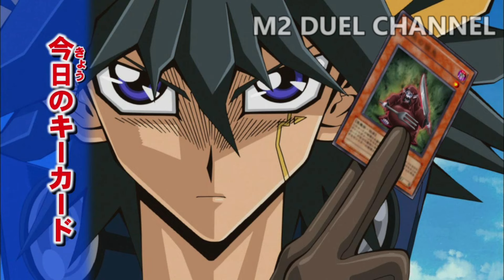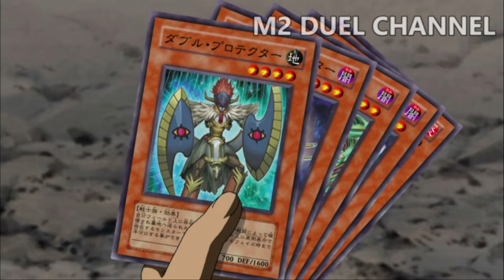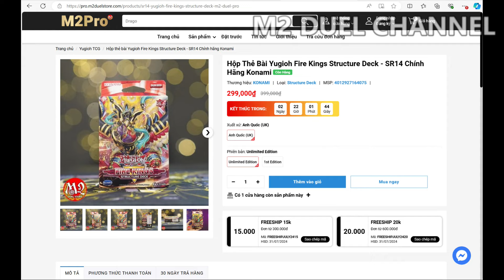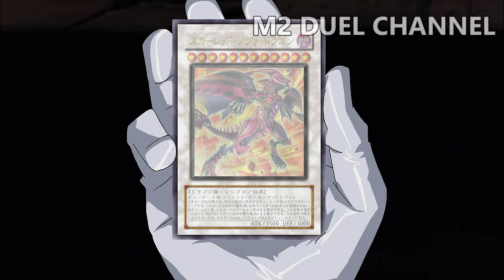Âm mưu thao túng Jack Atlas của Scar-Red Nova - Tóm tắt Review Yugioh 5Ds SS2 EP21 | M2DA